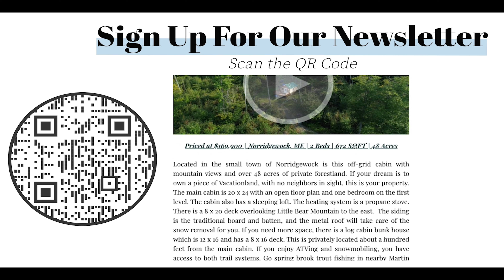2.66± Acres Near Sugarloaf and Saddleback ME | Maine Real Estate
This parcel of land in New Portland is one of those properties that is far and few between to come by. To own and build on this property is an absolute homeowner’s dream with a combination of privacy and your very own one of a kind mountain views of both Sugarloaf and Mt. Abraham. A property like this is a fresh slate to build a legacy property to pass down to your kids or even grandkids. Here you can build a home that fits you with a view that your family will enjoy for generations to come. New Portland is within an hours drive of the two top ski destinations in Maine, Sugarloaf Mt. and Saddleback Mt. adding even more value to this already incredible property. For golf players you’re just over 30 minutes away from one of the nicest golf courses in the state at Sugar Loaf Golf Club. It’s a stunning mountain and valley view 18-hole golf course that any golf enthusiast absolutely needs to see.  You’re also just under an hour away from Mt. Blue State Park, Maine's largest state park encompassing 8,000 acres of land. There you can enjoy four seasons of activities including swimming by the beach of Webb Lake, hiking, boating, and biking during the warm months. During the winter months you can take advantage of the groomed cross country ski trails, snowmobiling, and snowshoeing that the park offers. For avid hikers you are just under an hour's reach of the historic and beautiful Appalachian trail. Close by to the property in town you have snowmobile trail access and a unique piece of history as well. New Portland is home to a wire suspension bridge that is likely the only surviving of its kind in the US. Unlike other wire bridges you see today that are made from cable and concrete, this bridge is made from cable and wood with two wooden towers on either end. Despite it being made out of wood it looks as if it was made more recent than the 1800’s making it a marvel to look at.  If you have kids who are ready to go or are planning to go to college the property is conveniently located just under 30 minutes away from the University of Maine at Farmington. Farmington is a quaint college town with unique shops and eateries making it another good day trip for the family as well. With everything this property and location offers you do not want to pass this by. Make this property yours today!